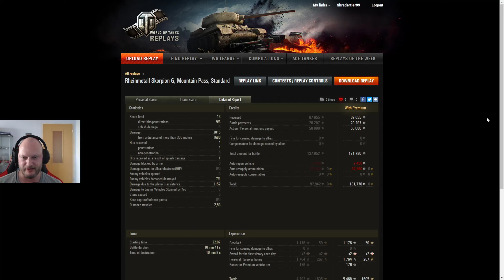World of Tanks - #548 - Arbeit erledigt - Skorpion G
Let's Play World of Tanks / Gameplay / deutsch

Panzer: Skorpion G
Nation: Deutschland
Map: Bergpass / Perlenfluss
Kategorie: Jagdpanzer
Stufe: 8

hochladen und nur den Link senden!